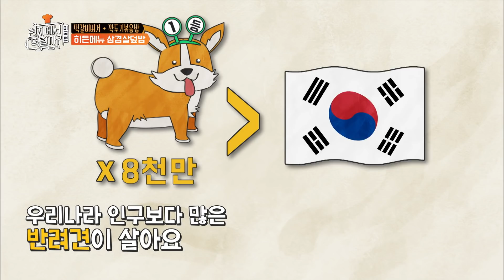[현지에서먹힐까?미국편] 현지먹으로 배우는 미국 문화! 미국의 반려동물, 해산물, 점심시간에 대하여🕛